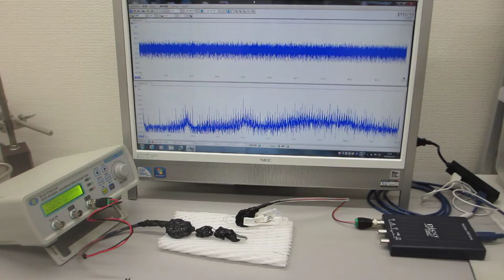オーダーメード超音波プローブの製造技術（超音波のダイナミック制御による伝搬特性テスト）